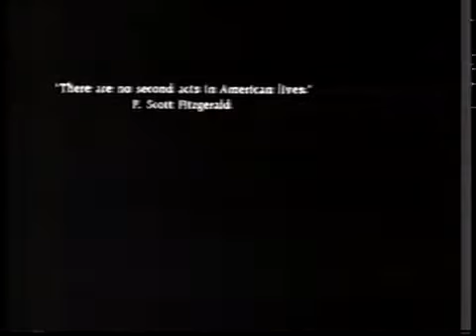Pausa Publicidad Canal+ (02 De Diciembre 1991) Incompleta